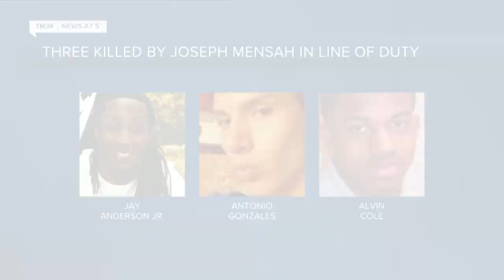Prosecutors decline to charge Mensah in Anderson Jr. deadly shooting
Special prosecutors have decided not to pursue charges against former Wauwatosa police officer Joseph Mensah in the deadly police shooting of Jay Anderson Jr. in Wauwatosa in 2016.